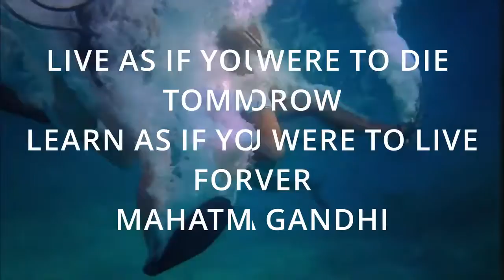Daily E 34 Cultivate pt 5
Hey Guys get ready for an amazing Daily E! That's right, Daily Encouragement to help you conquer your day!

Finishing Cultivating Today is about Learning! Remember knowledge is the great equalizer, learn more, earn more, live better!

Share this with your friends, family, everyone and let's conquer the day!

Music
Artist: Tallic Beatz x ChinBeatz
Song:  Ocean